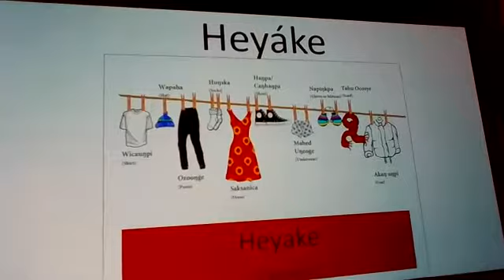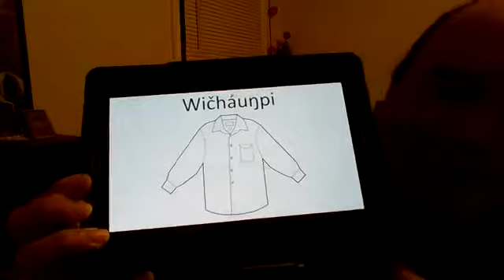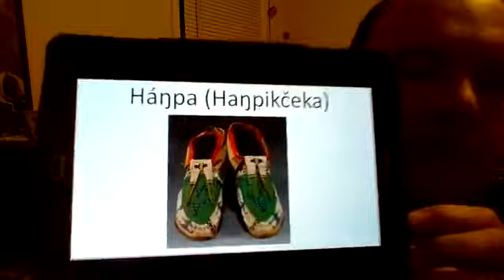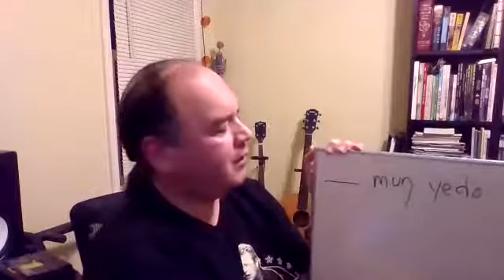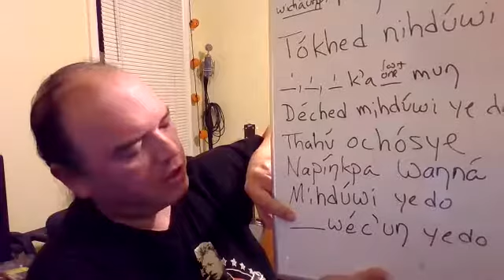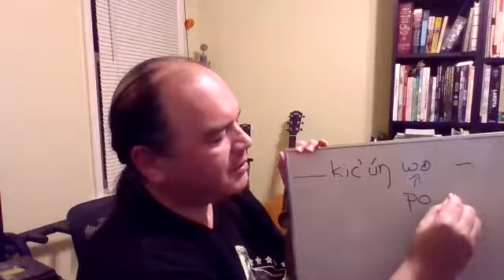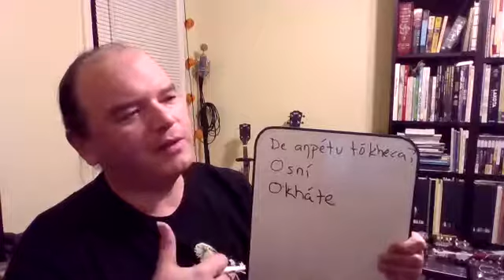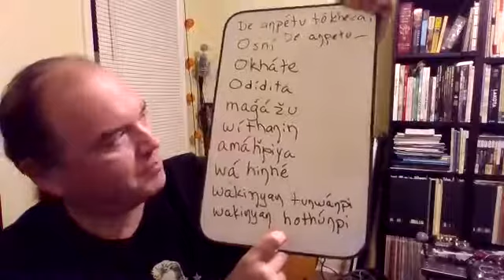Dakhóta Iápi Wóuŋspe Okó Iwíkčemna - Week 10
Heyáke - Clothing
Tókhed níhduwi he? - How are you dressed?
_____ muŋ yedo - I am wearing ______
Déčhed mihdúwi yedo - This i how I'm dressed.
_____ wéč’uŋ yedo - I'm putting on my _____
_____ kič’úŋ wo - Put on your ______ (this is a command)
_____ wahdúšdoke - I am taking off my ________
Mihdúšdoke - I am getting undressed
De aŋpétu tókheča he? - What is the weather like today?